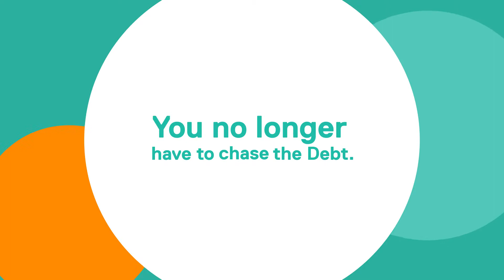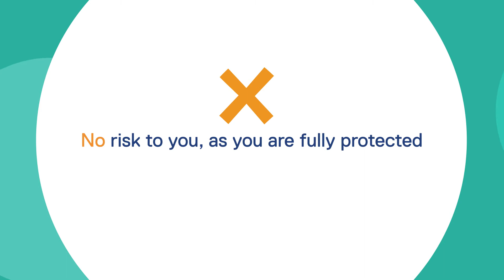Recruitment Agencies: This is essential to boost agency revenues.